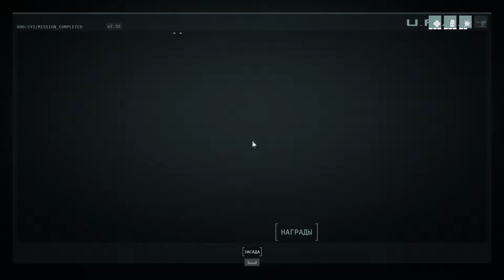Прохождение Corruption 2029 [Без Комментариев] Часть 17 — Пантера.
➋. Corruption 2029 :Прохождение — На [ПК • 60 FPS]
➌. Corruption 2029 :Прохождение — Без Комментариев
➍. Corruption 2029 :Прохождение — Full HD разрешении • 1080p